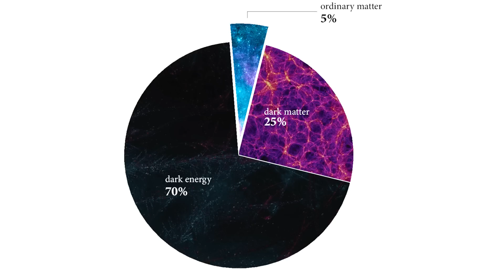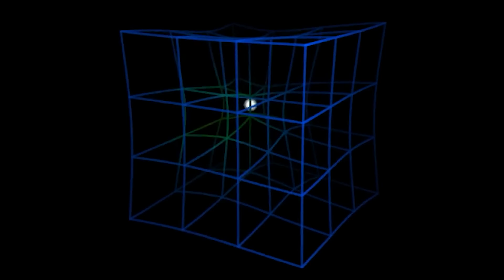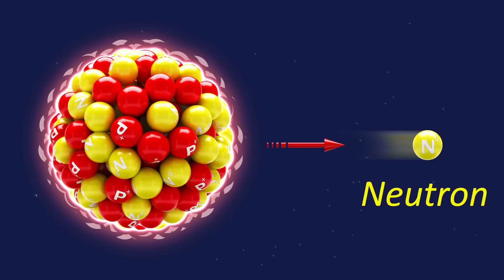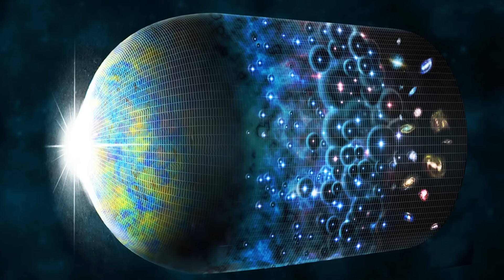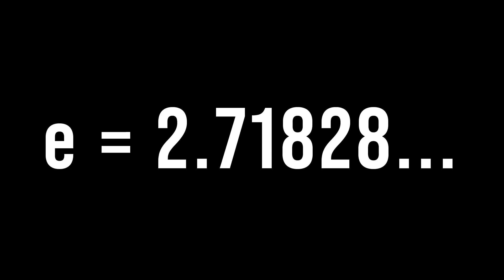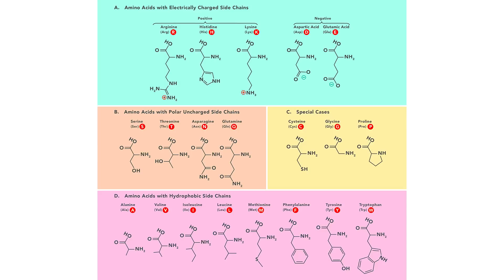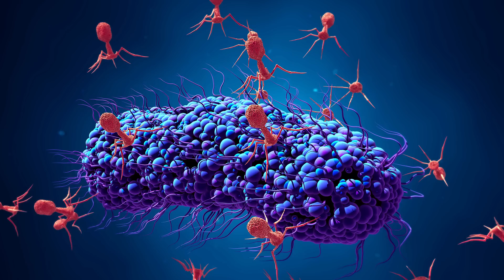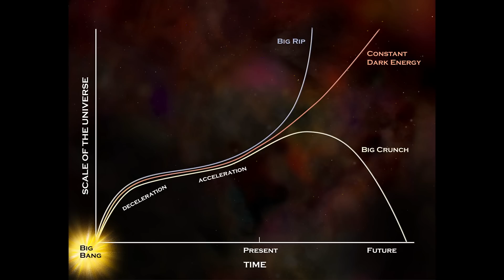Aliens, Dark Matter & 11 Unsolved Mysteries of The Universe! | Abhijit Chavda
Timestamps -

0:00-0:51 // Introduction
0:52-2:28 // Dark Matter & Dark Energy
2:29-4:14 // Quantum Mechanics
4:15-5:44  // Gravitation
5:45-8:04  // Grand Unified Theory
8:05-9:46 // Matter-Antimatter Asymmetry
9:47-11:18 // Dimensions of the Universe
11:19-13:23 // Origin of life
13:24-15:10 // Do Aliens exist?
15:11-16:43 // What is consciousness?
16:44-18:00 // Fate of the universe
18:01-19:57 // What is Time?
19:58-19:59 // Ending thoughts

In this video, we discussed various mysteries of the universe that scientists have been trying to solve for centuries. These mysteries include the unification of forces of nature, the matter-antimatter asymmetry problem, the dimensionality of the universe, the universe's ultimate fate, the origin of life, consciousness, and time. Despite many proposed theories, scientists have not yet been able to find conclusive evidence on these mysteries. Therefore, it is crucial to continue researching and understanding these mysteries to unlock the secrets of the universe.

About:

The Abhijit Chavda channel is an expansive library of content that uncovers the ‘HIDDEN TRUTH’ and offers a fascinating insight into ancient history, astrophysics, geopolitics, and science.

With over 40+ years of experience, Abhijit Chavda is a Geopolitics & History Expert and an Indian physicist.

He is the host of the AskAbhijit show and IndianInterest podcast which is the home for super-insightful discussions with subject matter experts from around the world on topics that covers national & international geopolitics, world and Indian history, astrophysics, philosophy, and many more every week.

There is something for EVERYONE on this channel. Abhijit Chavda's research-backed views on top Indian podcasts and case studies have made him one of the strongest voices in the Indian Digital Intellectual Space, and he has represented India at international forums, including the G20 summit.